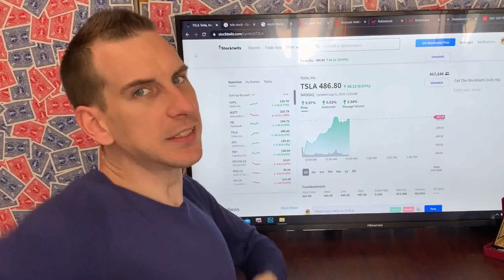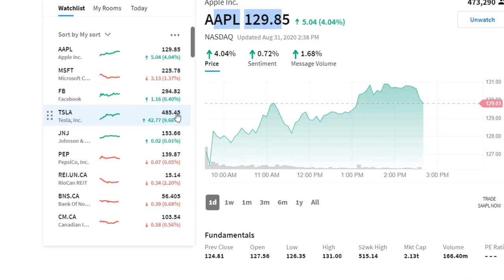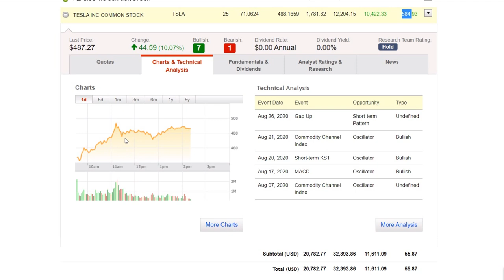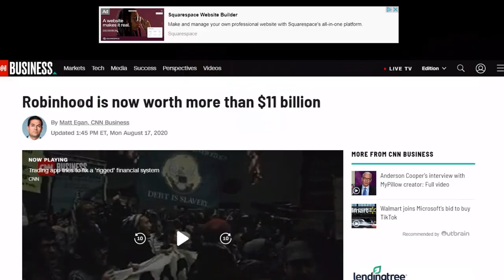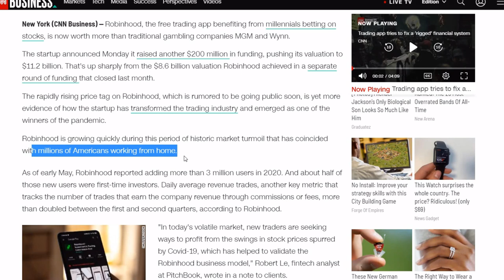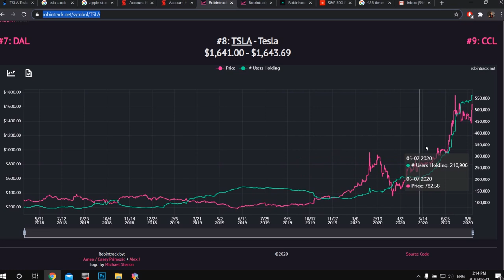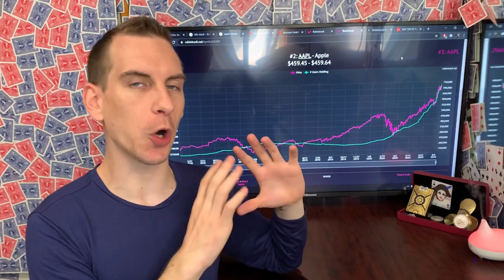Tesla & Apple Stock Split Mania | Robinhood Traders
Tesla & Apple Stock Rallied All Day On The Stock Split Mania, Largely Caused By Robinhood Traders. Now Is Tesla or Apple Stock A Buy Or Is This A Stock Split Bubble Waiting To Bust?

Join the RichGang for dozens of courses on passive income and chat 24/7 with me and other investors